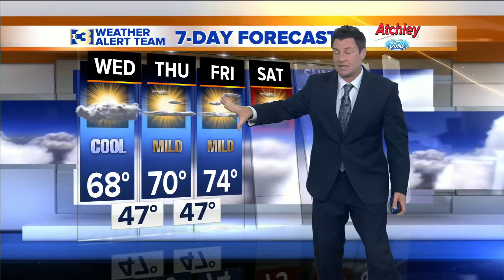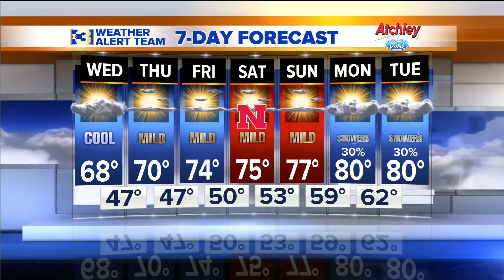Weather Forecast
web weather